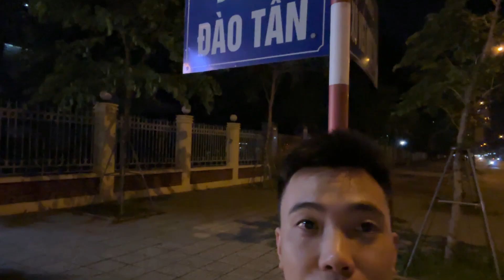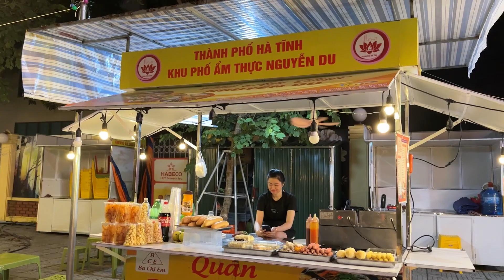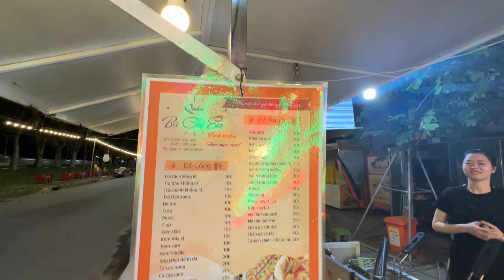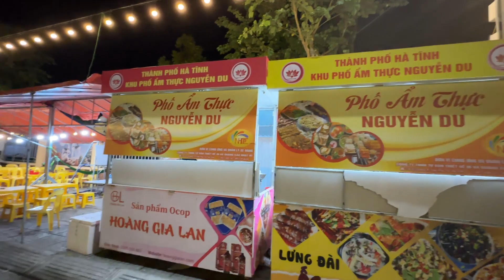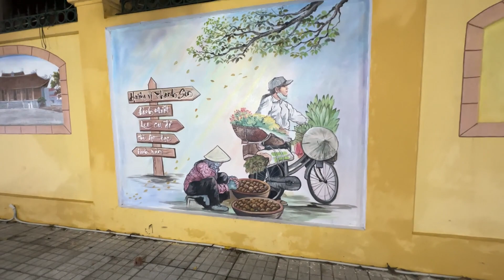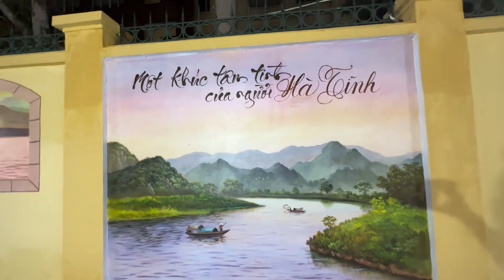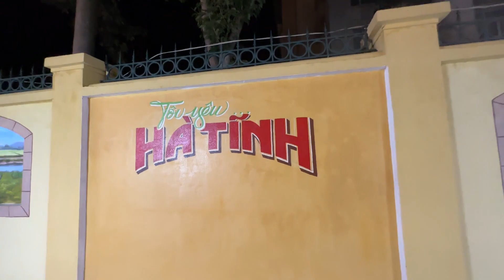Phố Đi Bộ - Ẩm Thực Nguyễn Du Thành Phố Hà Tĩnh Có Gì I Doctor Phan Hoàng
Nay mình quay lại phố đi bộ, ẩm thực Nguyễn Du tại thành phố Hà Tĩnh gửi tới các bạn, video đã tóm lượt sơ bộ khu phố ẩm thực gửi tới các bạn, chúc các bạn đón xem video vui vẻ, cảm ơn các bạn rất nhiều!